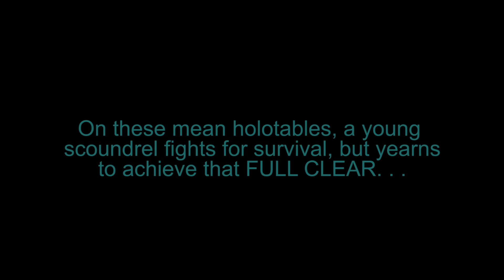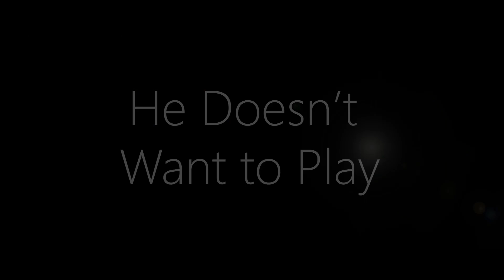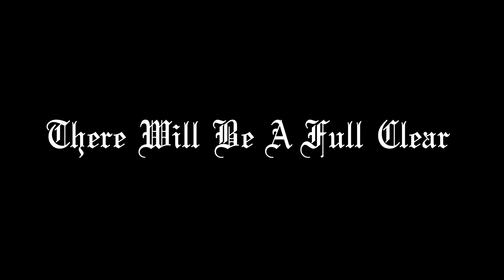TGI-FRIDAY!!! The JMK Grind Starts Tonight! Oh and We'll Spill Some Blood on Them Holotables!!!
Star Wars Galaxy of Heroes:  Grand Arena Championship

Streaming every Wednesday, Friday and Sunday 8:30 PM US Central on Twitch (theHorizon1100)